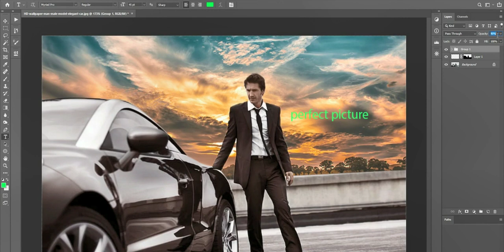Just with Photoshop effect